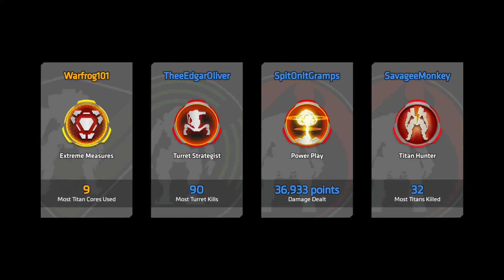Monarch With Balanced Team - Frontier Defense - Titanfall 2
I'm...not the best with Monarch.  I do ok I guess...